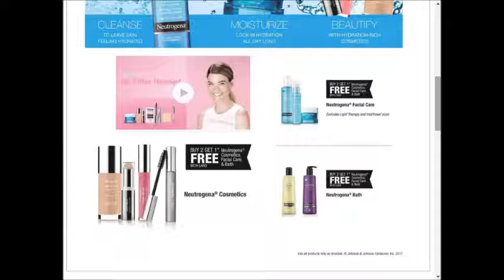CVS - SUPER weekly special deals AD coupon preview vol2